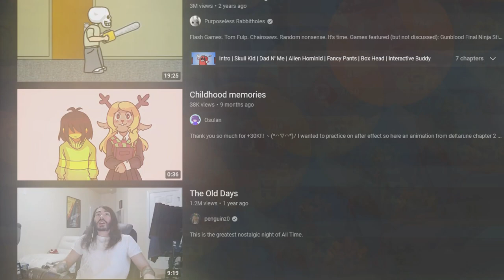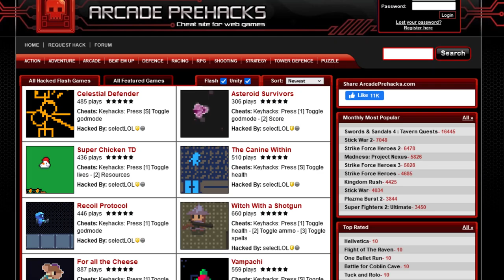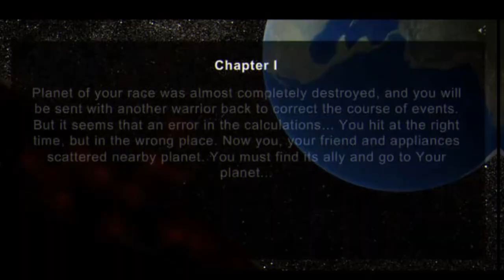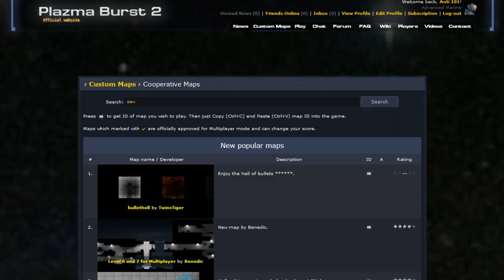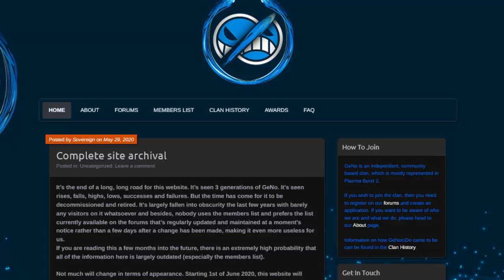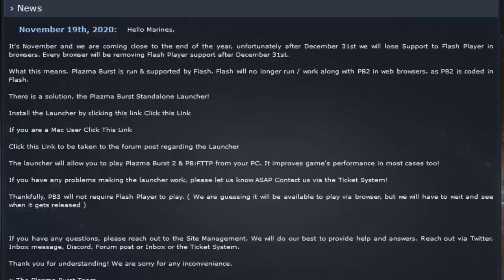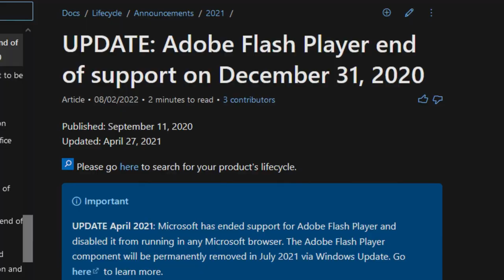Why You Should Play Plazma Burst 2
A look back on one of the greatest slidescroller shooter game. A game that made my childhood.
I hope you will enjoy this video, it's a bit different to my other videos and I feel like it is a nice change of pace to not complain over things on a video. Other than that, videos coming soon.
REVIVE PLAZMA BURST 2!

drmalouf (he didnt help me but he made a good video on pb2 so check that out)

PLAZMA BURST 2: CHILDHOOD MASTERPIECE
PLAZMA BURST 2: GREATEST FLASH GAME
PLAZMA BURST 2: A RETROSPECTIVE